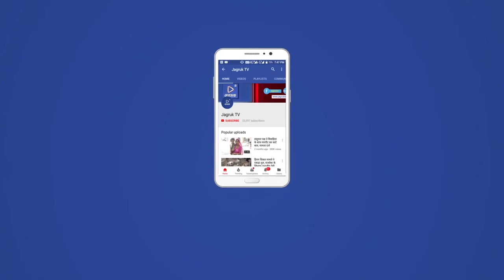चिकित्सा शिविरो में अब तक 3000 से अधिक ग्रामीण हुए लाभान्वित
अंतरराष्ट्रीय हस्तशिल्पी, फैशन डिजाइनर व ग्रामीण विकास एवं चेतना संस्थान अध्यक्ष डॉ़ रूमा देवी द्वारा बाड़मेर जिले के ग्रामीण क्षेत्रों में स्वास्थ्य के प्रति जागरूकता हेतु नि:शुल्क मेडिकल शिविरों का आयोजन कर उसमें चिकित्सकीय टीमों द्वारा आमजन को लाभान्वित किया जा रहा है।

डॉ. रूमा देवी ने बताया कि ग्रामीण क्षेत्र की आम जनता को उनके स्वास्थ्य संबंधित परेशानियों को लेकर कई दिक्कतों का सामना करना पड़ता है,इसी के तहत जिन गांवों के नजदीकी क्षेत्र में चिकित्सा सेवा उपलब्ध नही है, वहां पर स्वास्थ्य शिविरों का आयोजन कर डॉक्टरों की टीमो द्वारा विभिन्न प्रकार की सामान्य जांचे नि:शुल्क की जा रही है,अभी तक जिले में धनाऊ,चौहटन,बाड़मेर ब्लाक के विभिन्न गांवों में ग्रामीणों के स्वास्थ्य की जांच कार्यक्रमानुसार  की जा रही है।

उन्होंने बताया कि 1 सितंबर से प्रारंभ हुए नि:शुल्क चिकित्सा शिविरों में अब तक मौसमी बीमारीयों, एलर्जी, जोङो में दर्द, गैस-कब्ज,कमजोरी के कारण चक्कर आना, ब्लड प्रेशर, शुगर आदि से संबंधित बीमारियों से निवारण हेतु तीन हजार से अधिक लोग लाभान्वित हो चुके हैं, वहीं आगामी तीन महीनो में जिले के ब्लॉक क्षेत्र गुडा़मालानी, सिणधरी, धोरीमन्ना, गडरारोड,रामसर,सेङवा,शिव के कुल 160 गांवों में शिविर आयोजित कर नि:शुल्क चिकित्सा परामर्श प्रदान किया जाएगा।

संस्थान सचिव विक्रम सिंह ने बताया कि संस्थान द्वारा समय-समय पर ग्रामीण इलाकों के लोगों को स्वास्थ्य के प्रति जागरूक कर उन्हें निःशुल्क स्वास्थ्य सेवाएं देने के लिए विभिन्न गतिविधियां आयोजित की जाती रही है, उसी क्रम में अभी संस्थान द्वारा सतर्क आप,स्वस्थ गांव मुहिम के तहत मेडिकल टीम के साथ दो अलग अलग मोबाइल वैन के माध्यम से ग्रामीण क्षेत्र की ढाणियों के बीच पहुंच हेल्थ चेकअप कैंप आयोजित कर सेवाएं प्रदान की जा रही है।
रूमा देवी फाउंडेशन के कार्यक्रम अधिकारी सुरेश कुमार ने बताया कि इससे पहले निःशुल्क नेत्र जांच शिविर आयोजित कर जिले के 18,500 लाभार्थियों को लाभान्वित किया गया था। इसके अलावा कोरोनाकाल में कोविड किट, जरूरतमंद परिवारों को राशन सामग्री सहित जिला प्रशासन एवं जिले के विभिन्न अस्पतालों को ऑक्सीजन सिलेंडर, जीवन रक्षक इंजेक्शन,ऑक्सीजन मशीनें भी उपलब्ध करवाई गई।